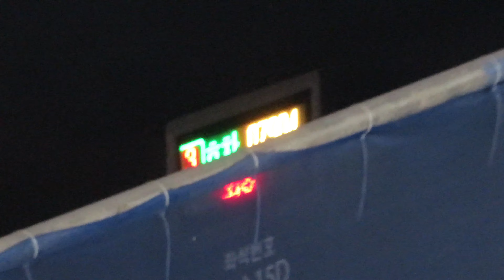[4K 40x광학줌] 20210315 KTX-이음 회송열차 청량리역 정차 출발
평상시 KTX이음이 사용하지 않는 승강장을 통과하여 회송

촬영 : Canon PowerShot SX740 HS